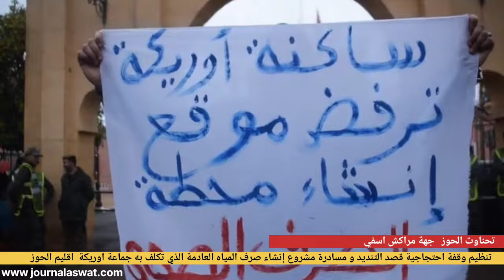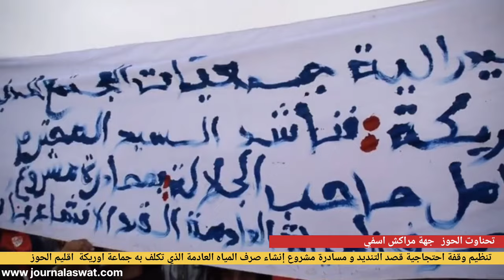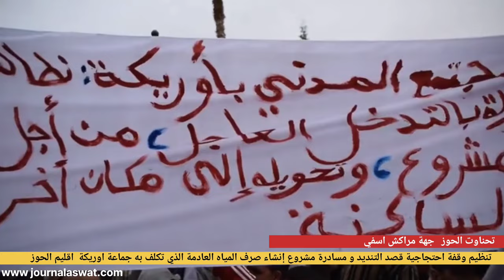ساكنة أوريكة بإقليم الحوز يحتجون وناشدون المسؤولين بخصوص أضرار إنشاء صرف المياه العادمة